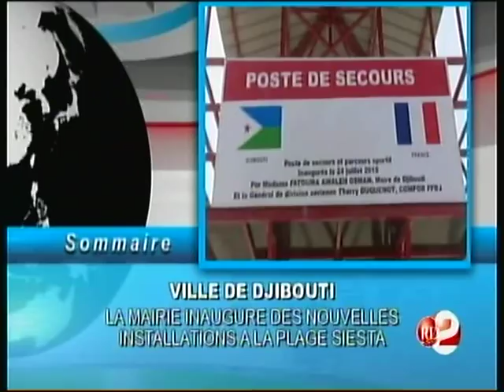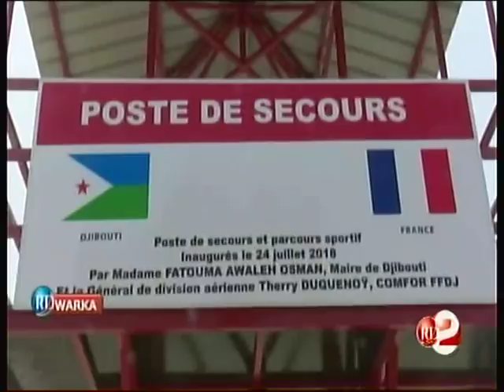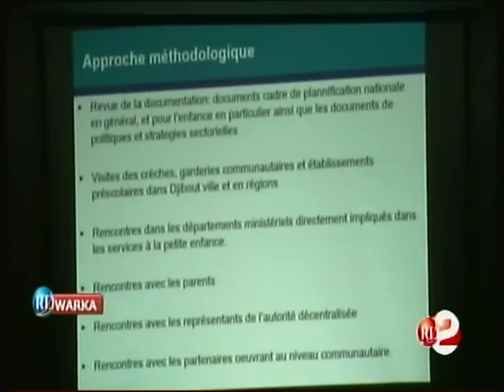RTD : Journal Somali du 24/07/2018